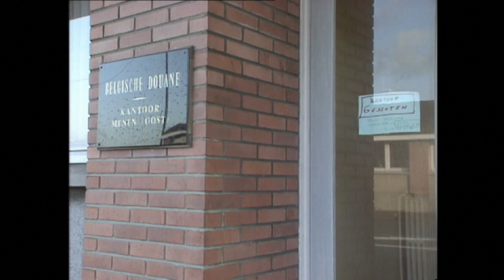"Witness History: 1985-1989 European Union Integration"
This Memoclip presents : - Soundbite (French) Jacques DELORS, EC President, Presentation of the new Delors Commission, EP, Strasbourg (France) - 14/01/1985 - Soundbite (French) Jacques DELORS, EC President, 14/01/1985, Interview - Soundbite (French) Pierre PFLIMLIN, EP President, interview on the occasion of the European Council of Milan, Milan (Italy) - 27/06/1985 - Soundbite (French) Gaston THORN, Former EC President, statement during a meeting of the European Federalists, Milan (Italy) - Francis Arthur COCKFIELD, EC Member, Presentation of the white paper on the Internal Market, EP, Strasbourg - 14/01/1986 - Views of empty borders in Belgium, Germany and France (1989)

Please watch this clip and if you in Volt Party Vote for Bettina Schaut doch mal in mein Reaction Video zum Volt Wahlspot zur europawahl 2024 rein